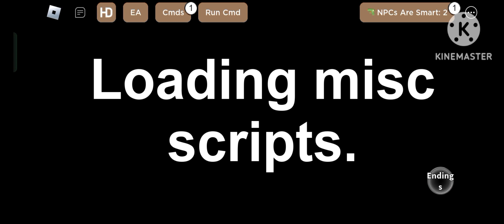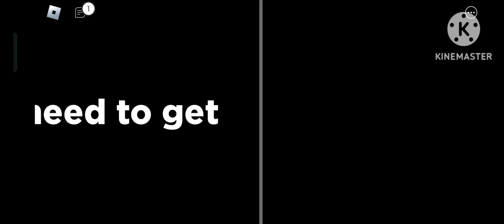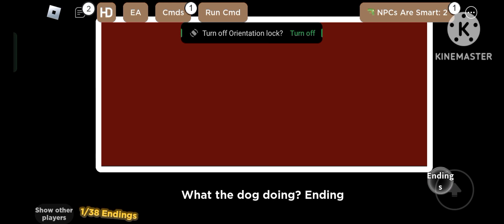15 September 2023